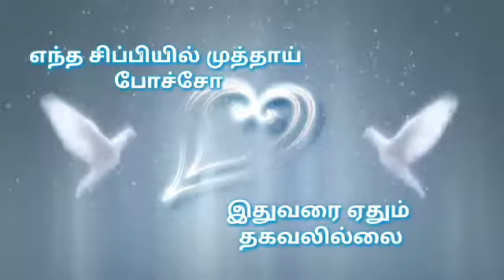Subscribe Paatu Cassette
tamil whatsapp status video love failure,
good morning whatsapp video song,
good morning whatsapp status video,
good morning whatsapp message,
good morning whatsapp status song,
morning whatsapp status,
morning whatsapp video,
morning whatsapp,
morning whatsapp status video,
morning whatsapp status tamil,
morning whatsapp video song,
morning whatsapp message,
night whatsapp status,
night whatsapp video,
night whatsapp status video,
night whatsapp status tamil,
night whatsapp,
night whatsapp status song,
night whatsapp message,
whatsapp gud morning video,
whatsapp gud mrng status,
whatsapp gud mrng videos,
whatsapp gud morning images,
whatsapp gud mrng images,
whatsapp good morning videos,
whatsapp gud mrng video download,
whatsapp gud night video,
whatsapp gud night messages,
whatsapp gud night status,
whatsapp gud nite videos,
whatsapp gud nite sms,
whatsapp gud night,
whatsapp gud ni8 images,
gud nite whatsapp status,
gud nite whatsapp status tamil,
for whatsapp,
for whatsapp status video song,
for whatsapp status song,
for whatsapp video,
for whatsapp status video love,